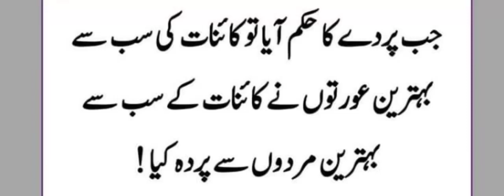Islamic status shorts//Whatsapp status shorts